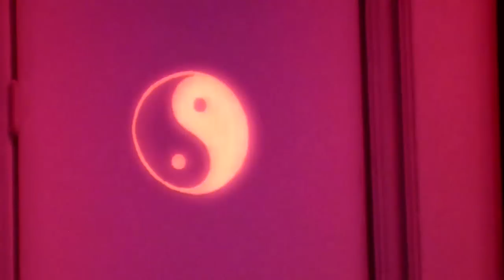Mequetrefe Misticismo Goiânia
Bastidores do espetáculo Misticismo.
Cia de Comédia Os Melhores do Mundo no Teatro Rio Vermelho.
28 de Maio de 2009.
Goiânia - GO